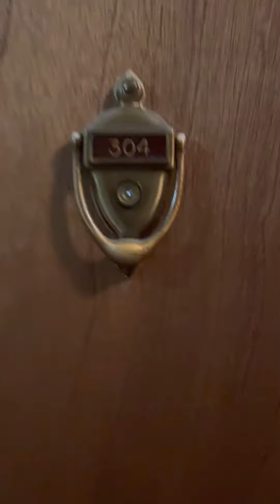663-304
Renovated One Bedroom Apartment at 663 West Grace Street #304